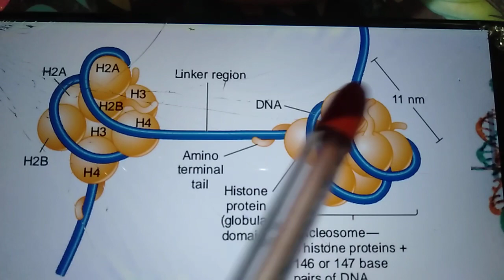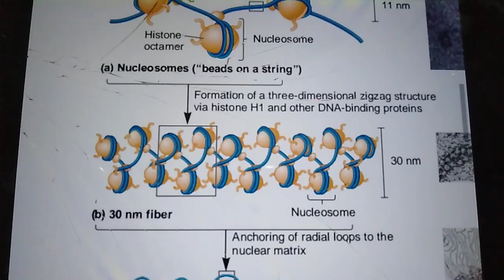Dna packaging notes -brooker